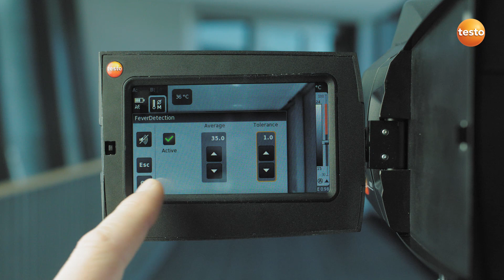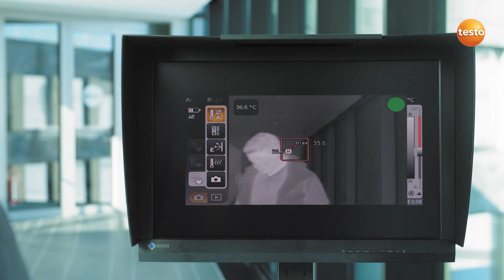From Ebola to Coronavirus: Fever Detection with thermal imagers from Testo | Be sure. Testo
From Ebola to Coronavirus - Fever measurement with the thermal imager testo 885 / testo 890

Why fever measurement with thermography?
An important indicator for an infection is increased body temperature (compared to other people in the immediate surroundings), generally known as fever. Thermography is the ideal method for scanning not just individuals, but also large flows of people. To do this, the temperature at the inner corner of the eye is measured, and an alarm triggered if it deviates. This allows persons with increased body temperature to be identified quickly and reliably, and to be isolated for more exact testing.

Why fever detection?
In times of increasing mobility, infections don’t stop at national borders either. Whether ebola, SARS or coronavirus: no-one wants to imagine the consequences of an epidemic or even a pandemic. That’s why it’s in the interest of public health to identify risk persons in large groups of people early. The operators of heavily frequented facilities such as airports, shopping malls or sports stadiums carry a special responsibility for disease prevention.